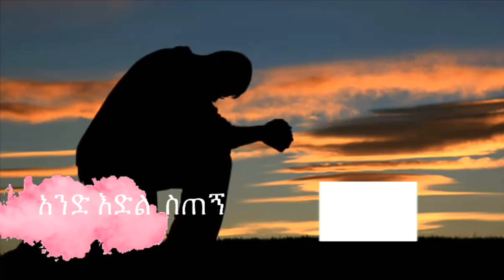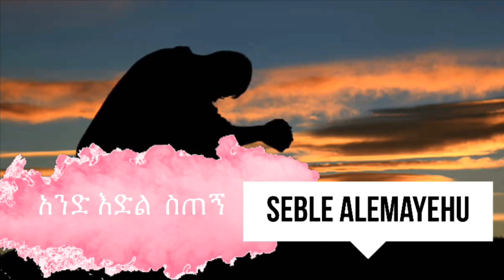Seble Alemayehu~must Listen~prayer Song~Apostolic Church Of Ethiopia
Apostolic Church Of Ethiopia Mezmur